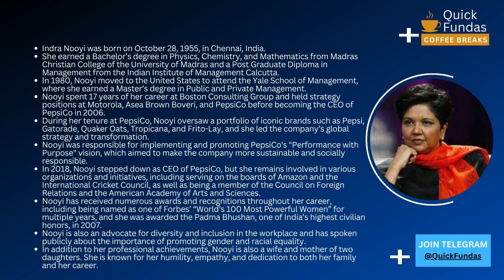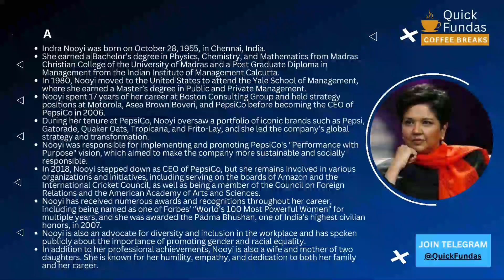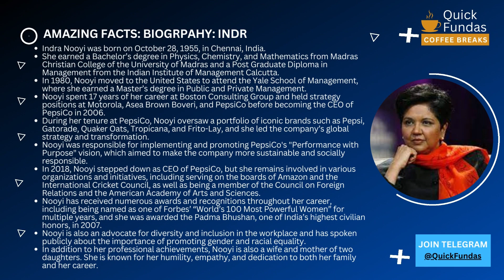The Inspiring Journey of Indra Nooyi: From Chennai to the CEO of PepsiCo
Indra Nooyi is a trailblazing businesswoman who rose to become the CEO of PepsiCo, overseeing a portfolio of iconic brands such as Pepsi, Gatorade, and Frito-Lay. This video tells the story of her life, from her early days in Chennai to her remarkable career in the United States and beyond.